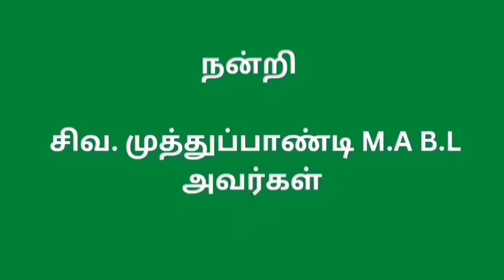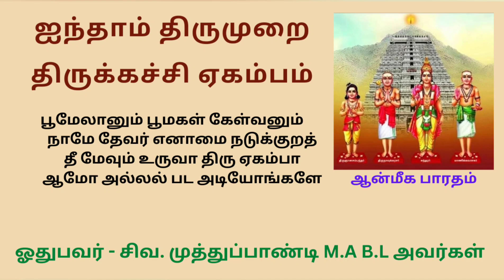பூமேலானும் பூமகள் கேள்வனும் .. ஐந்தாம் திருமுறை .. Panniru Thirumurai